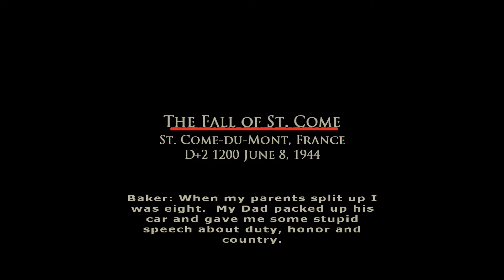Brothers in Arms - 10 The fall of ST. Come - No commentary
Based on a true story. Set during the famous airdrop before the invasion at Normandy, where Sgt. Matt Baker and his squad of 101st Airborne Paratroopers were scattered over the French countryside.As the story unfolds, you must choose between the success of your mission and the lives of your men - your brothers in arms.